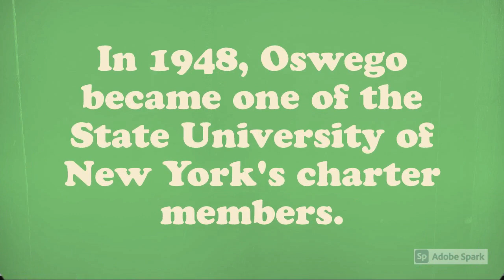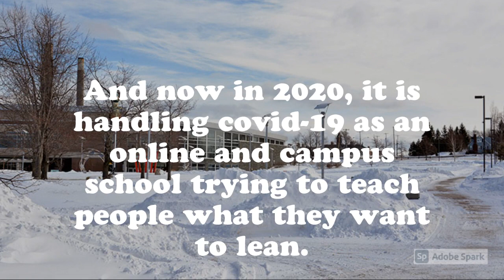Oswego History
history of SUNY Oswego

it is for my class at SUNY Oswego

all photos from google